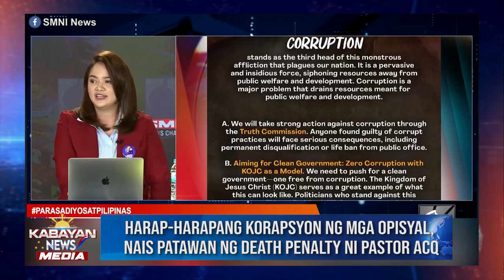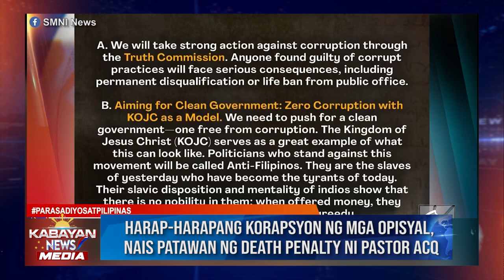Harap harapang korapsyon ng mga opisyal, nais patawan ng death penalty ni Pastor ACQ